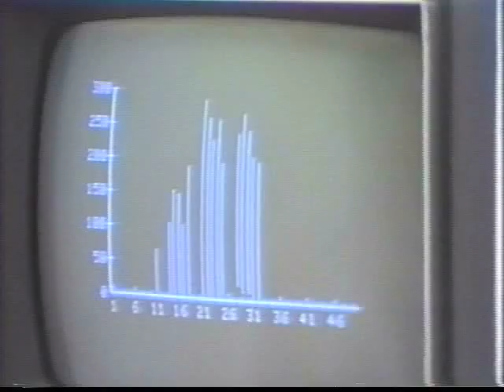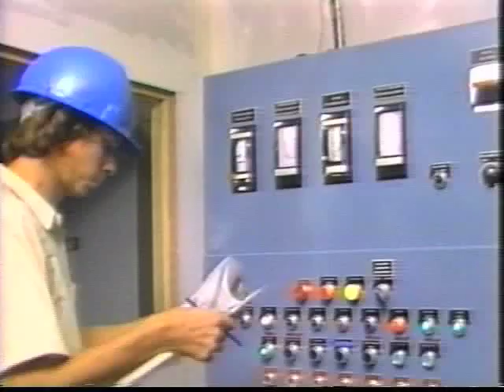First USA Spirulina Production: Earthrise Farms 1983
Earthrise Farms was the first USA commercial spirulina algae farm, located in the Imperial Valley of Southern California, established in 1981. This archival movie was produced in 1983.